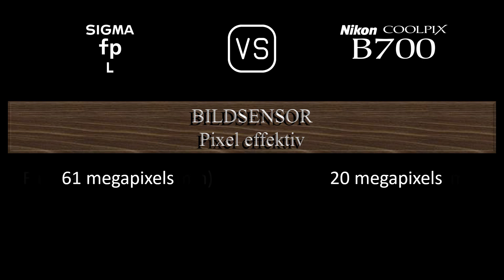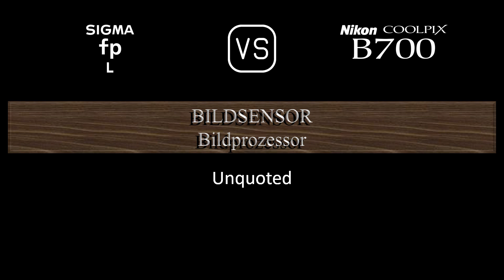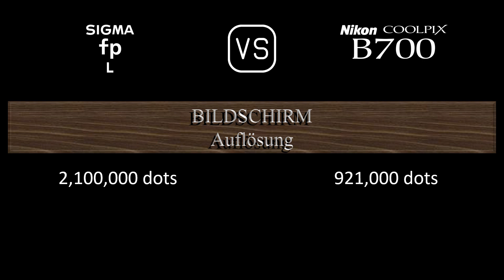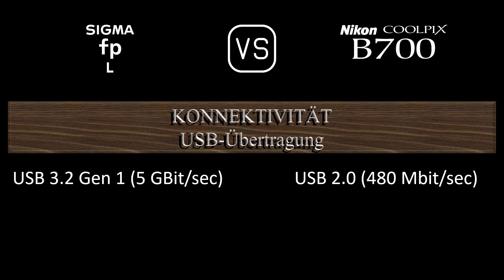Sigma fp L vs. Nikon COOLPIX B700: Ein Vergleich der technischen Daten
Dieses Video gibt einen Überblick über die Sigma fp L und die Nikon COOLPIX B700 in einem parallelen Technikdatenvergleich (comparison of specifications). Vielen Dank fürs Zuschauen.

00:24 EINFÜHRUNG
00:32 KAMERAGEHÄUSE
00:41 BILDSENSOR
01:05 BILD
01:21 OPTIK & FOKUS
02:10 BILDSCHIRM
02:30 SUCHER
02:46 FOTOGRAFISCHE FUNKTIONEN
03:47 VIDEOGRAFISCHE FUNKTIONEN
04:04 SPEICHERUNG
04:08 KONNEKTIVITÄT
04:36 ALLGEMEINE ANGABEN
04:56 SONSTIGE FUNKTIONEN